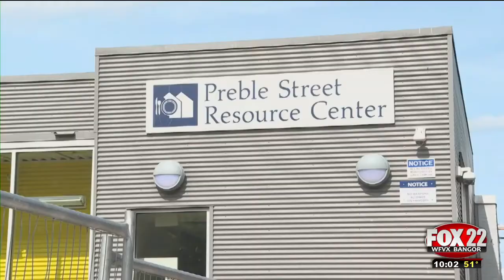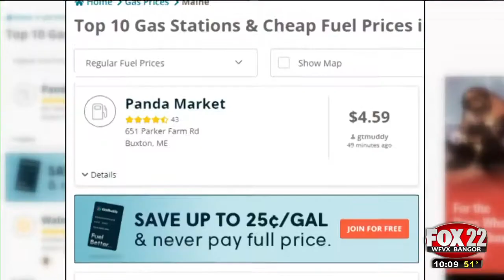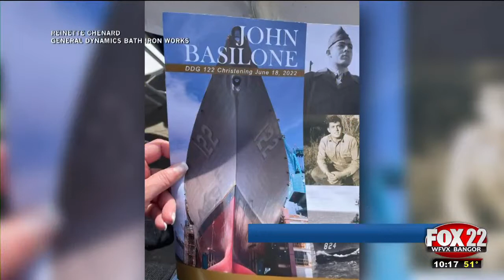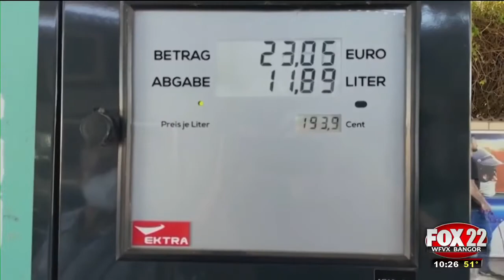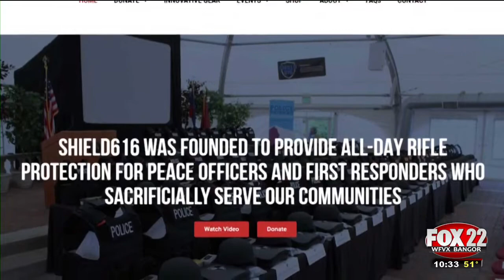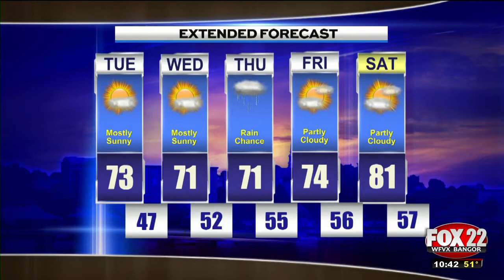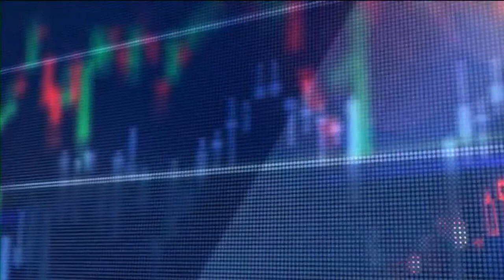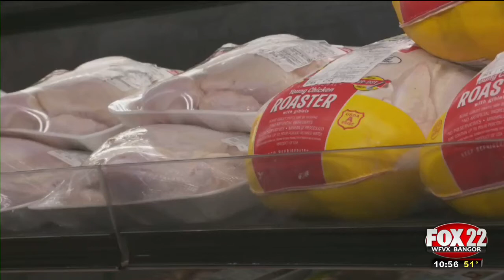WFVX 10pm News Monday